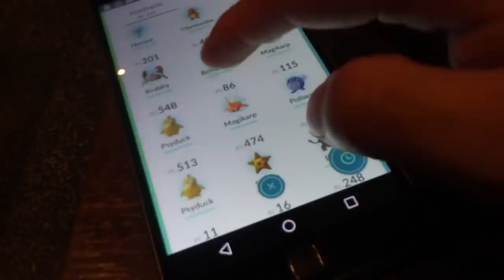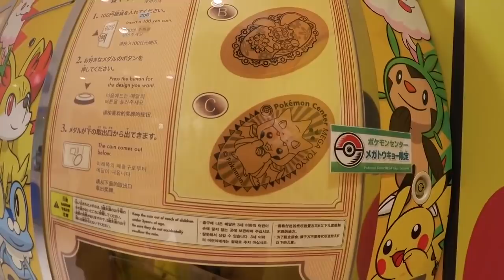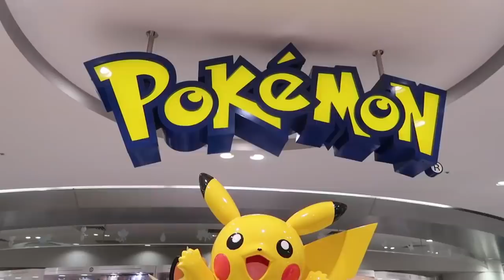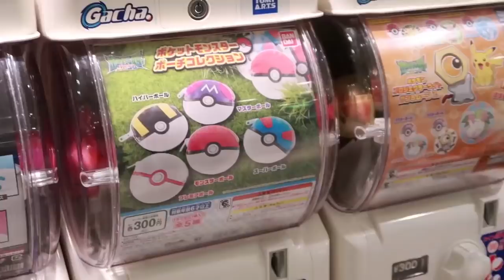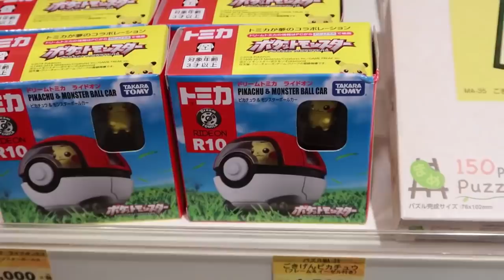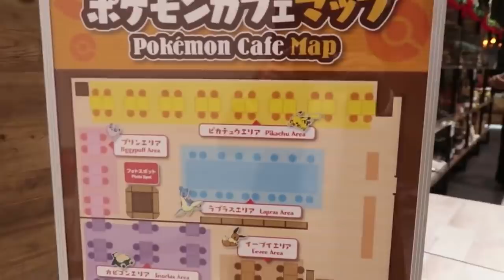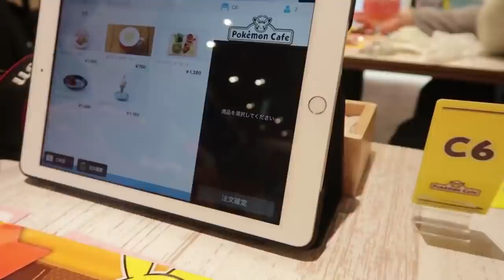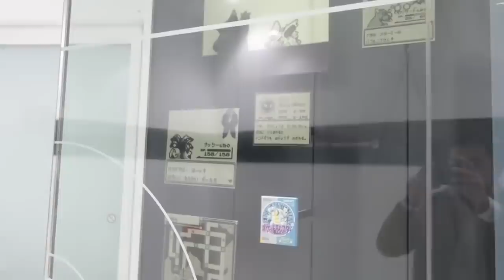MEJORES MOMENTOS videos de VIAJES POKEMON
Estos son los mejores momentos de mis viajes Pokemon al rededor del mundo